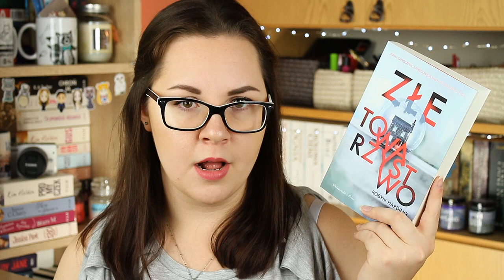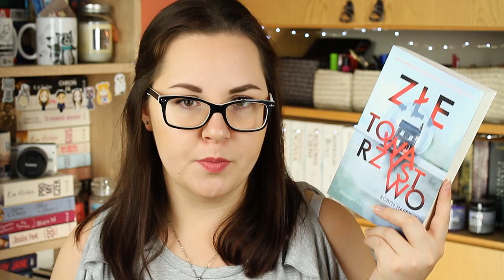15 KSIĄŻEK W 15 MINUT | WRAP UP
Czas na czytelnicze podsumowanie sierpnia! W 15 minut opowiem Wam o 15 przeczytanych w tym miesiącu książkach ;)